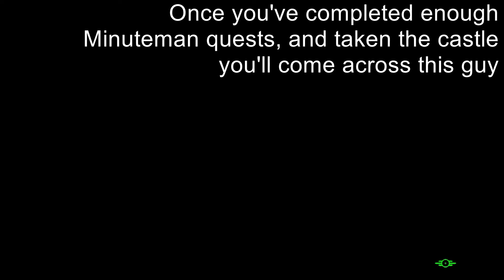Fallout 4 | Rare Armor | Minutemen General's Uniform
It provides a Damage Resistance of 45 and a Energy Resistance of 80 as well as a bonus of +1 Charisma.
It's pretty decent piece of equipment.